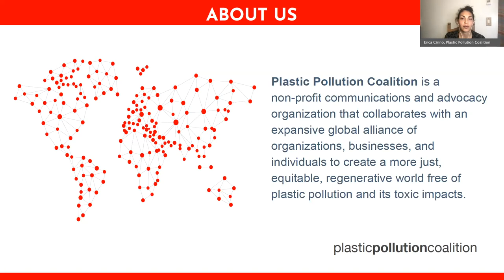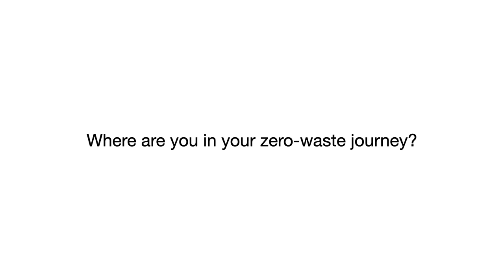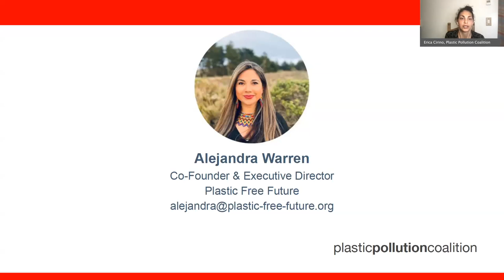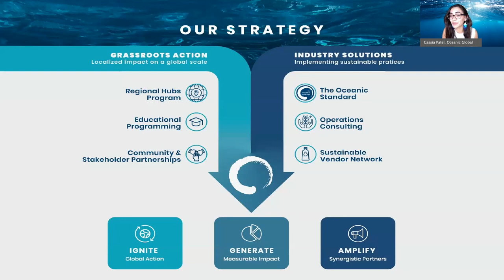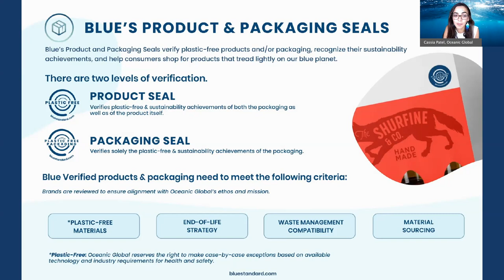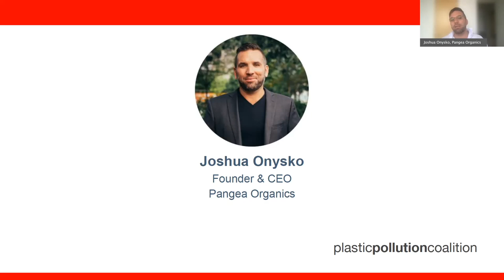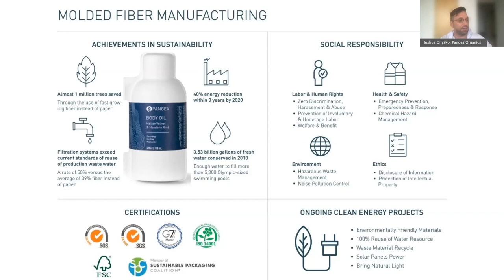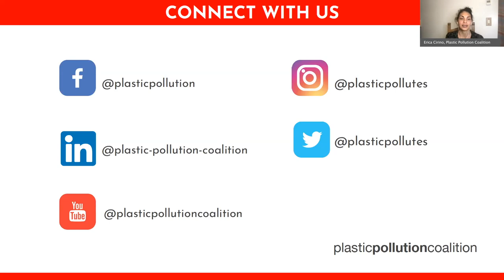The Challenges & Opportunities of Making Your Business Plastic Free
Starting and managing a business is hard work, and it can be especially challenging if you want to provide products and services that are not encased in toxic plastic. From skin & hair care products to food and cosmetics—plastic is so ubiquitous it can seem like the only option. Fortunately, it isn’t! During the July 27, we had a discussion with business owners who have succeeded in going plastic free, and learned how they did it.

PANELISTS

Joshua Onysko, Founder & CEO
Pangea Organics  @pangeaorganicspeople

Cassia Patel, Director of Programs
Oceanic Global @OceanicGlobal

Alejandra Warren, Co-Founder & Executive Director
Plastic Free Future

MODERATOR

Erica Cirino, Communications Manager
Plastic Pollution Coalition

0:00 Welcome
0:49 Polls
2:48 Special Thanks to Pangea Organics
3:39 Panelist Introduction
3:55 Alejandra Warren Introduction
4:38 Alejandra Warren Remarks
6:23 Cassia Patel Introduction
7:04 Cassia Patel Remarks
11:31 Joshua Onysko Introduction
12:26 Joshua Onysko Remarks
16:27 Panel Discussion